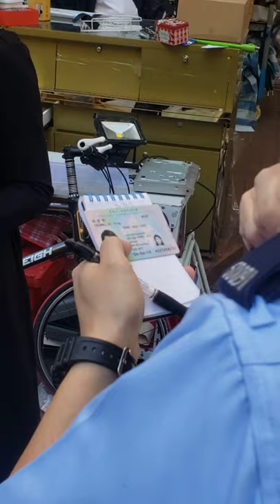2021年2月15日